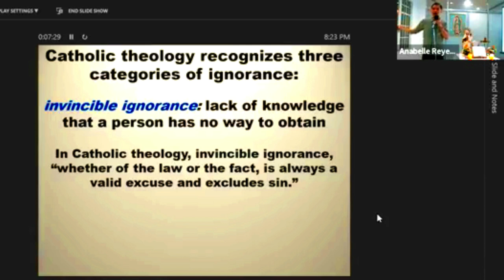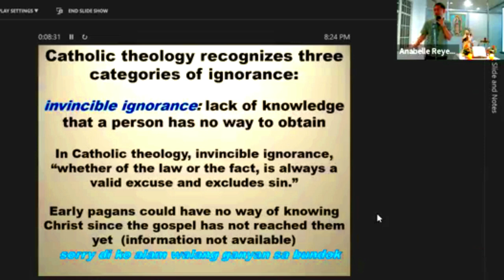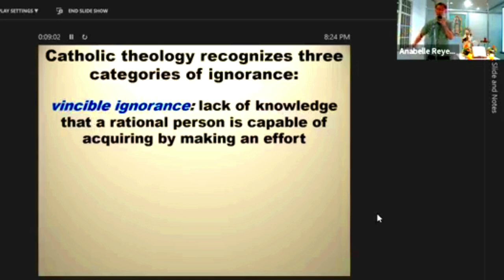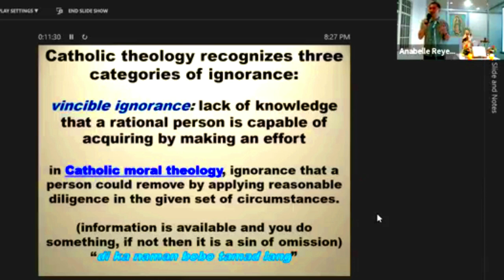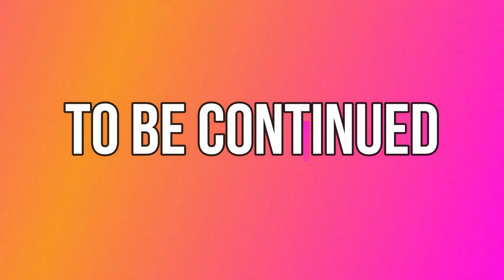My Bible Experience Part 2 of 6